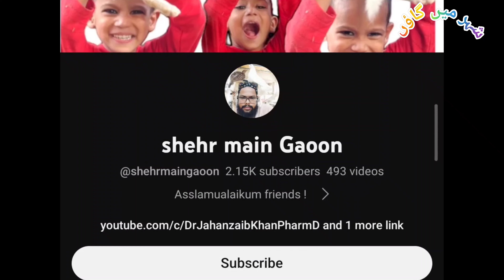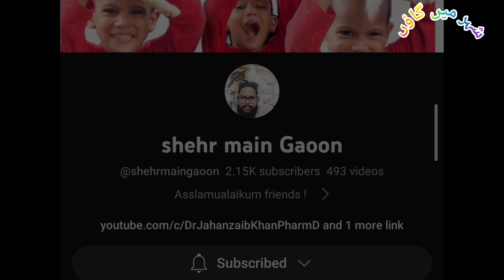Birds At Night 😰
pet vlog
pet vlog pakistan
pet vlog with basit
pet blog
pet vlog channel
pet blogger
pet vlogs pk
pet vlog urdu
pet vlog in hindi
pet vlog new
hamster cage
master cage for birds
master cage banane ka tarika
master cage price in karachi
master cages
master cage hamster cage
master cage price
master cage video
master cage price in pakistan
hamster cage setup